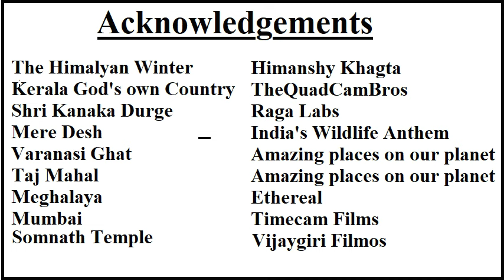India - Unity in Diversity - A land of 100 Nations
This video I have edited showcasing the Geography, Religions, performing Arts, Wildlife, Armed Forces, Sports, Tourism and Science.

Acknowledgements
(1) The Himalayan Winter - Himanshu Khagta
(2) Kerala God's own country - TheQuadCamBros
(3) Shri Kanaka Durge - Raga Labs
(4) Mere Desh ki zameen - India's Wildlife Anthem
(5) Varanasi Ghat - Amazing places on our planet
(6) Taj Mahal - Amazing places on our planet
(7) Meghalaya - Ethereal
(8) Mumbai - Timecan films
(9) Somnath Temple - Vijaygiri Filmos
(10) Sukriti Airi - Kathak
(11) Pratiti Tagore and Anindita Roy - Manipuri
(12) Shibolin Gangadharan - Mohiniyattam
(13) Sadanam Balakrishnan - Kathakali
(14) Shivani Thakkar - Bharatanatyam
(15) Sattriya
(16) Nilanjana Banerjee - Odissi
(17) Sandhya Raju - Kuchipudi
(18) Indian Armed Forces
(19) Indian Women's Hockey Team
(20) Indian Cricket Team
(21) Indian Independence Day/Republic Day Parade